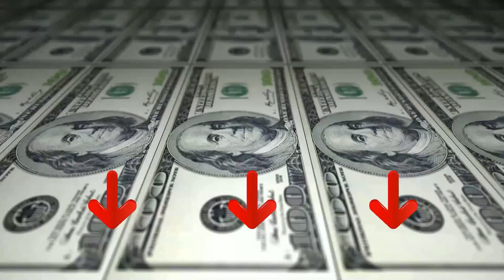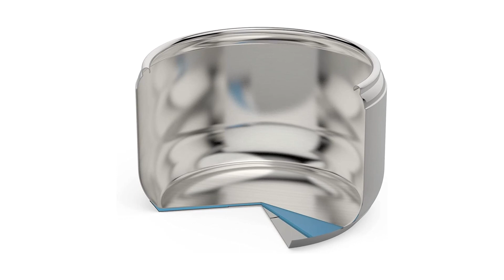Top Migliore ⊗ Pentole A Pressione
Il vincitore della qualità è l' Lagostina Novia.

Le pentole a pressione Lagostina ti permettono di mangiare in modo sano e leggero, risparmiare tempo ed energia e cucinare un'ampia varietà di piatti grazie alle 3 modalità di cottura: a vapore.
La pentola a pressione Lagostina Novia Vitamin Lagoeasy'UP è realizzata in acciaio inossidabile 18/10 di alta qualità, duraturo e 100% igienico.
Apri e chiudi la pentola Lagostina in un unico movimento e senza sforzo grazie al sistema di apertura Lagoeasy'UP, ancora più facile da utilizzare.
Dotata di 6 sistemi di sicurezza per usarla in tutta facilità, oltre a un coperchio intelligente con presa sicura per sollevarla e spostarla direttamente dal manico.
Il fondo Lagofusion ad alto spessore con 3 strati è adatto a tutti i piani di cottura, induzione inclusa.
La valvola di esercizio Vitamin è dotata di 2 livelli di pressione selezionabili, uno per la cottura delicata e uno per la cottura rapida.

L'alternativa è il Lagostina Preziosa.

Lagostina rinnova il mondo a pressione con LagoEasy’Up Technology, un nuovo sistema che rende facile l’apertura e la chiusura con una sola mano e in un solo movimento, in ogni posizione del coperchio. Modifiche che migliorano significativamente l’esperienza di utilizzo della pentola a pressione e che la proiettano nel futuro unendo l’alta funzionalità e il design. La LagoEasy’Up Technology è un brevetto unico e non replicabile e dal 2020 è disponibile su tutte le pentole a pressione Lagostina. Inoltre, è dotata di ben 6 sistemi di sicurezza.
Inserisci gli alimenti indicati nella ricetta ed il liquido necessario: non preoccuparti se ti sembra poco, la pentola è ermetica ed il vapore non esce.
Chiudi il coperchio ed imposta la valvola in modo che sia chiusa. La tua pentola a pressione è già pronta per cucinare.
Imposta il calore al massimo appena la pentola va in pressione noterai che il leverblock sale a bloccare il manico.
Il vincitore del premio è l' Lagostina Irradial.

Le pentole a pressione Lagostina ti permettono di mangiare in modo sano e leggero, risparmiare tempo ed energia e cucinare un'ampia varietà di piatti grazie alle 3 modalità di cottura: a vapore, a immersione e rosolatura.
La pentola a pressione Lagostina Irradial Control Lagoeasy'UP è realizzata in acciaio inossidabile 18/10 di alta qualità, duraturo e 100% igienico.
Dotata di 6 sistemi di sicurezza per usarla in tutta facilità, oltre a un coperchio intelligente con presa sicura per sollevarla e spostarla direttamente dal manico, e robuste maniglie laterali in acciaio.
Il fondo triplo strato Irradial Plus, in alluminio ad alto spessore racchiuso tra due strati di acciaio, permette al calore di diffondersi in modo rapido e uniforme.